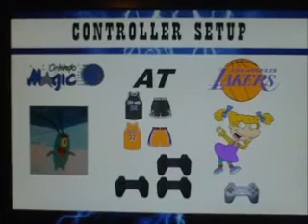NBA ShootOut '97 Tournament 1 Part 13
NBA ShootOut '97 Tournament